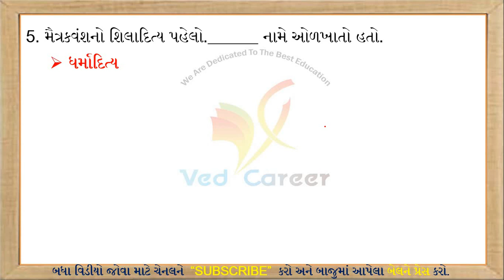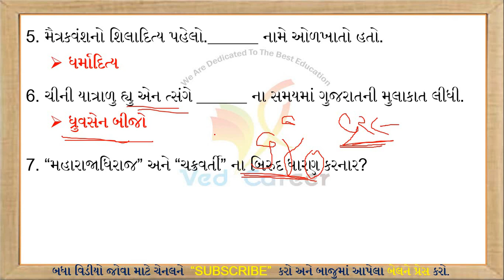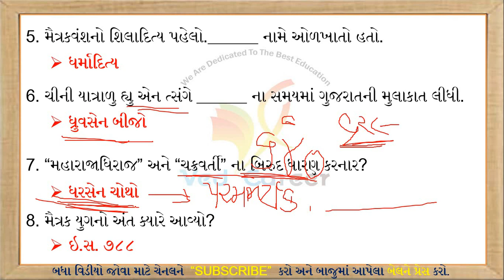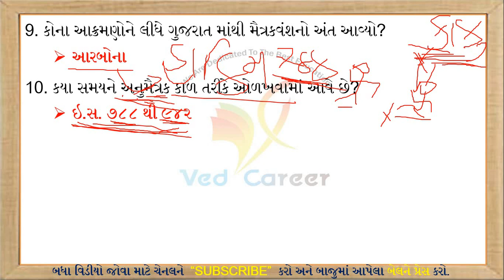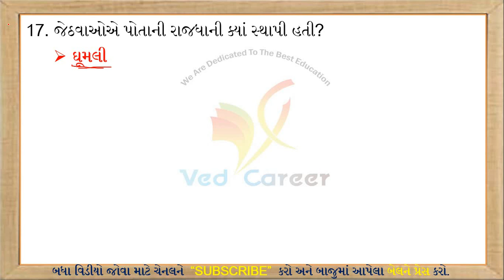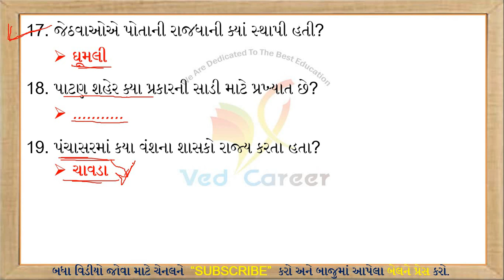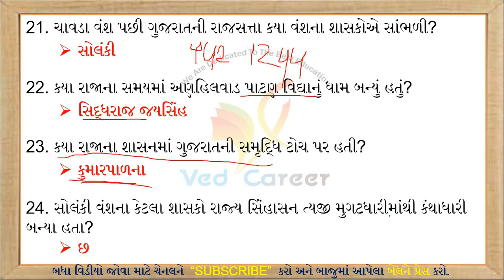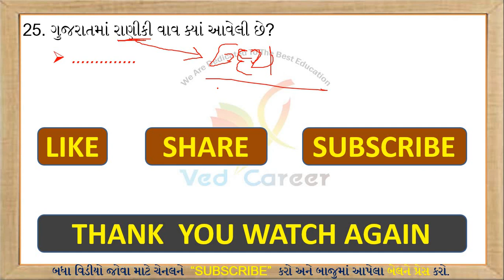ગુજરાતનો ઈતિહાસ, Gujarat History, History Most Imp Question,Part-4,VED CAREER,KalpeshSir,Gk Lecture